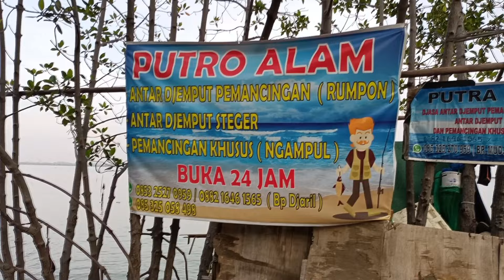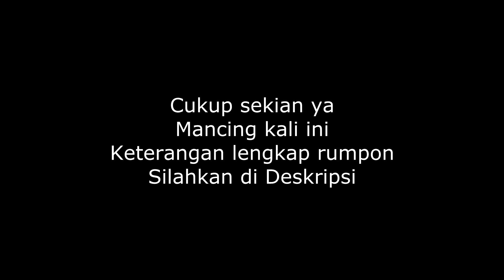Rumpon Jalil Mangkang Luas dan Syahdu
Halo seduolur mancing di video kali ini saya memancing di rumpon jalil mangkang semarang, letak spot mancing ini berada di daerah semarang barat. rumpon pak jalil mangkang ini enak karena aksesnya yang bagus dan mobil pun bisa masuk. Salah satu rumpon di semarang ini yaitu rumpon jalil rumponnya luas dan tidak jauh dari darat juga dekat dengan bebatuan sehingga sangat potensi untuk mancing. Di mancing kali ini saya memancing menggunakan umpan udang hidup dan umpan udang mati juga mencoba menggunakan pelet kerapu megami. Nah apakah pelet kerapu megami ini bisa mendapatkan strike ikan, ikuti terus videonya.

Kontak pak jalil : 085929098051